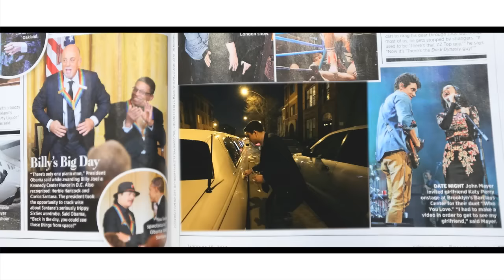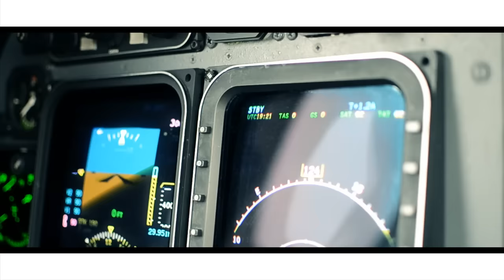Matt Easton - Jet Life [Official Music Video]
Video Produced By: YODER PRODUCTIONS

Also Filmed By:
Connor Hays - @ConHays
John Reynolds - @Celebranoid
Tristan Gramling - @Tristgram
Brian Francis Taylor - @BornAhawk

Co-Written by Brian Francis Taylor and Matt Easton

Produced by M.E.